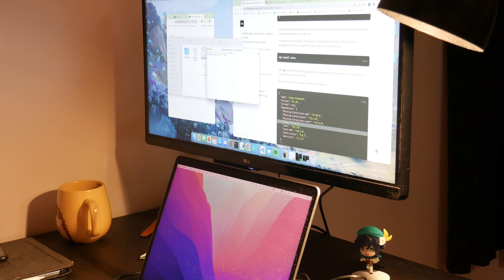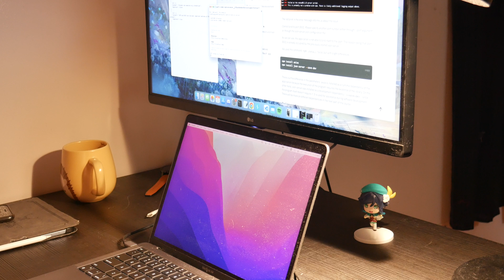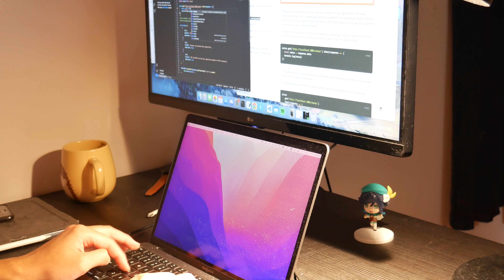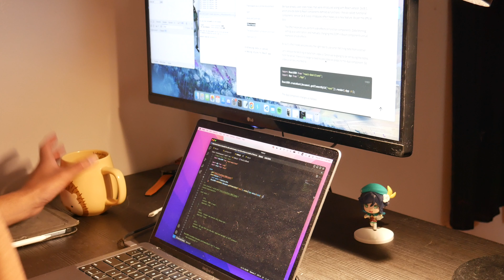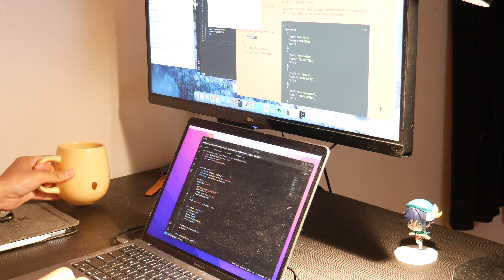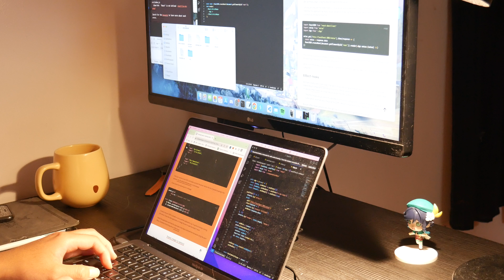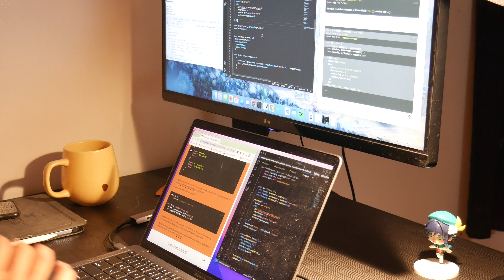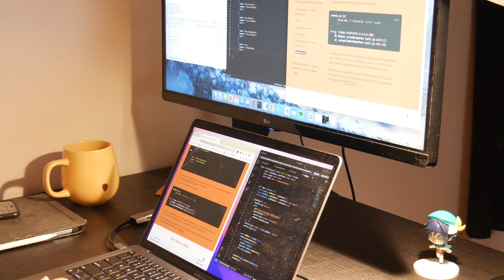【1hr study with me】no bgm - night camping ambient sound jul 13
Hi,
Hopefully, you will have another good day of studying.

Cheers,
Tim